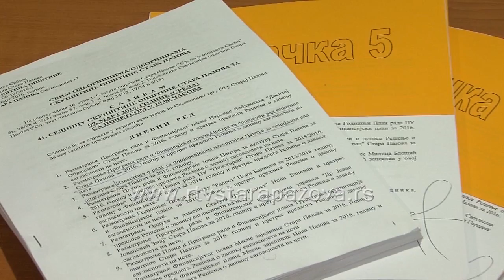41. Skupština opštine Stara Pazova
Skupština opštine Stara Pazova, velikom većinom glasova prihvatila je danas programe rada i finansijke planove za ovu godinu ustanova čiji osnivač je opština. Zeleno svetlo dobili su i finansijki planovi mesnih zajednica staropazovačke opštine za 2016. godinu.